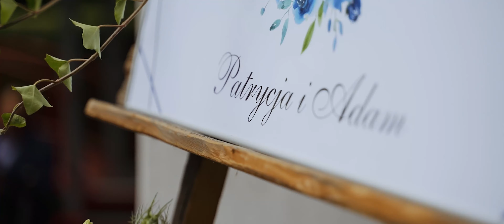PATRYCJA I ADAM - Teledysk Ślubny 2022 - Film ślubny, weselny Hotel Salve Głogówek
Teledysk z ślubu Patrycji i Adama.

Możemy zrealizować dla Was reportaż ślubny - fotograficzny i filmowy.